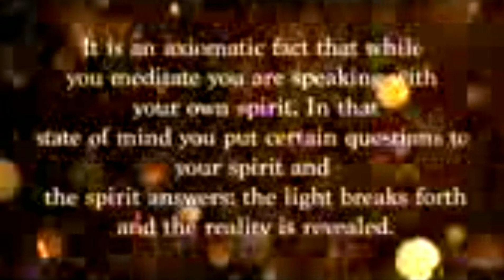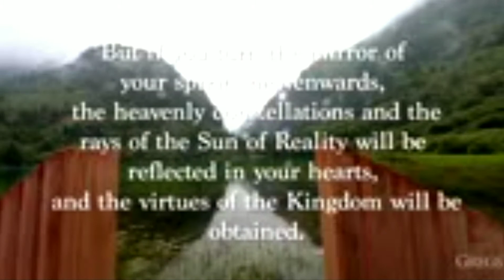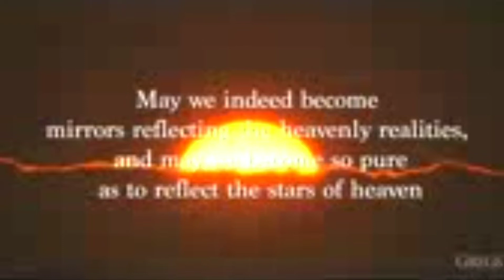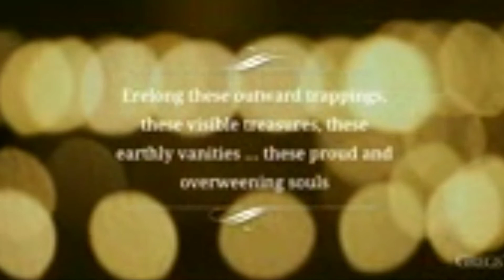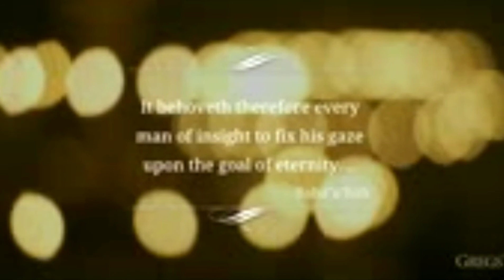heavenly harp music ! relaxing music 🦋scenic relaxation harp background 4k❤️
Relaxing Classical Music 😌 Debussy Arabesque Harp 😌 Classical Music Harp
add curi
The Celtic harp harp music
Harp hymns
Relaxing Classical harp music